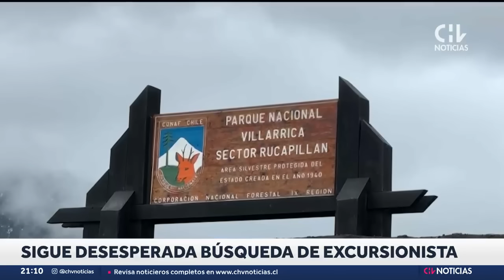INTENTÓ SECUESTRAR A UNA MENOR: "Psicópata de los calzones" volvió a atacar tras recuperar libertad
José Miguel Roa Chávez fue declarado culpable por la comisión de más de 20 delitos de connotación sexual 2013, haciéndose conocido como el "psicópata de los calzones" por quedarse con la ropa interior de sus víctimas.

Si bien se declaró su culpabilidad en una serie de delitos imputados, incluyendo robos con violencia, desde 2018 se encontraba con libertad condicional.